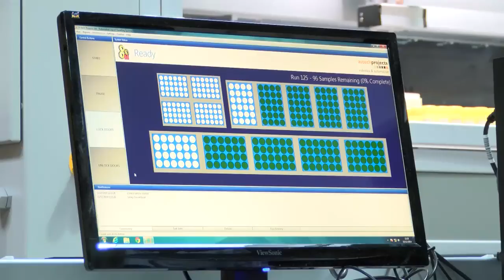Laboratory Automation- Sample Preparation System